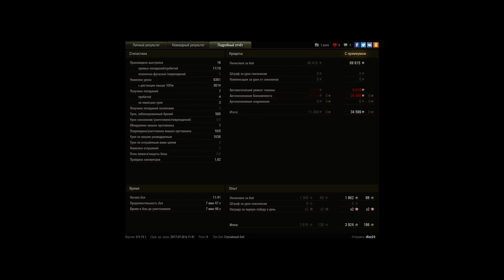Об. 704 Easy Мастер